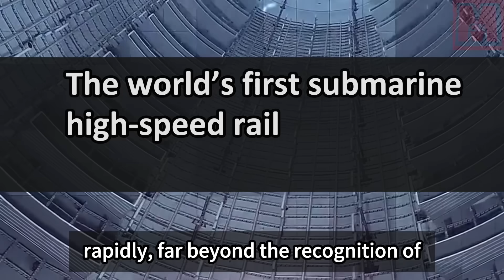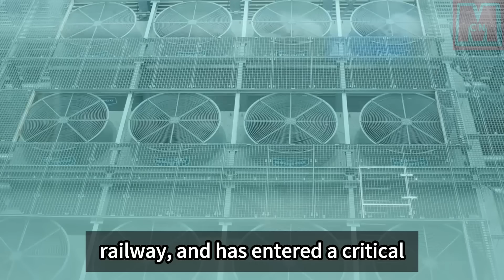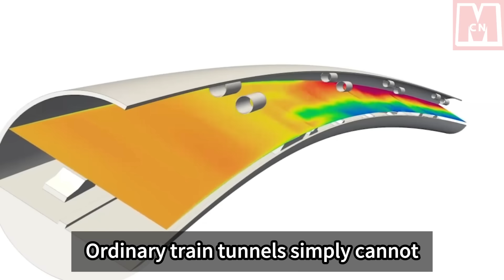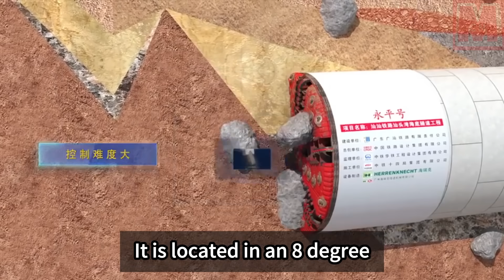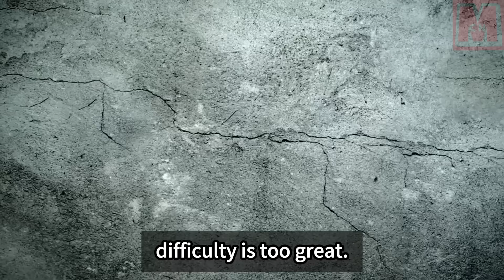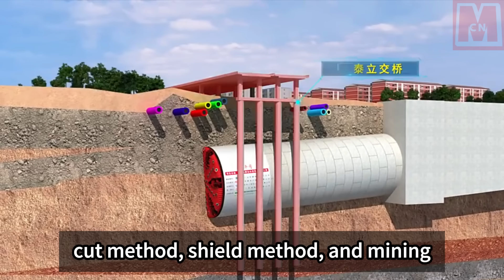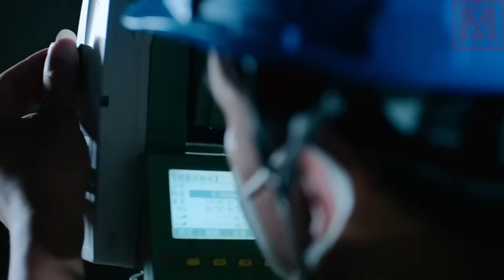Unbelievable！China has spent 200 billion to build the world's first undersea high speed railway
China's infrastructure feats leave world in awe. Now, a $200B undersea high-speed railway breaks boundaries. Unimaginable to the West, it's a construction marvel. China's rapid progress in infrastructure has earned it the title of "infrastructure maniac." With the longest high-speed rail network, mega bridge projects, and massive hydropower stations, this undersea railway is yet another testament to China's speed and innovation. The Shantou Bay Undersea High-Speed Railway Tunnel, 9.8km long, connects both sides of the Taiwan Strait. Unlike existing undersea tunnels, it's designed exclusively for high-speed trains, reaching speeds of 350km/h. Overcoming complex geological challenges, high water pressure, and seismic risks, this ambitious project showcases China's engineering prowess. The construction team faces formidable tasks, including strong winds, high waves, fast currents, and corrosive seawater. Western engineers deem it impossible, but China's determination drives its success.